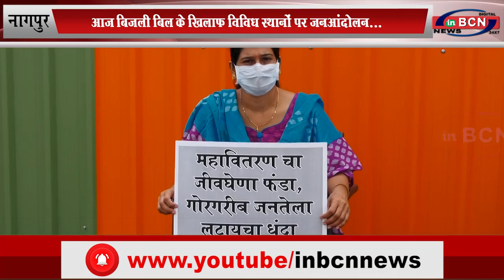आज बिजली बिल के खिलाफ विविध स्थानों पर जनआंदोलन...INBCN News